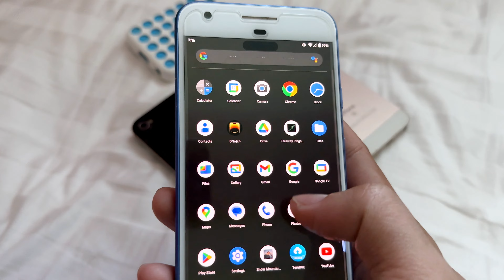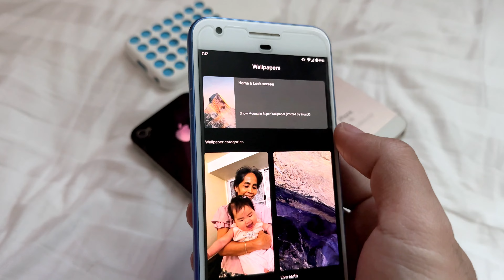What’s on my Google Pixel in 2024